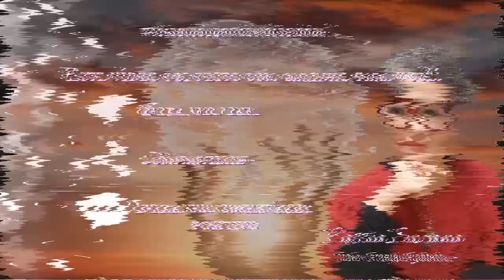Terapia Quântica Vibracional ⚜️Radiestesia parte 01⚜️Cassia Suzana - Tarô e Terapia.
♋️Vamos conversar mais sobre os efeitos e vivências da Terapia Quântica Vibracional em nossas vidas?♋️

Agora, sobre as técnicas terapeuticas de forma detalhada.

É de extrema importância trazer à luz os benefícios poderosos dessa técnica de aprofundamento pessoal.

Venha participar de cada experiência vivida!
O auto-conhecimento é o verdadeiro desafio da atualidade humana.

Atendimento Presencial ou no Consultório Online pelo número 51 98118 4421 ⚜️ Via WhatsApp.